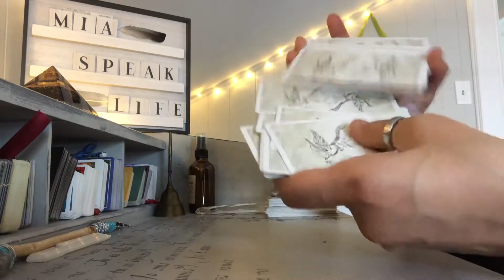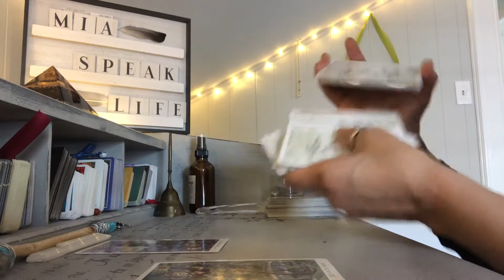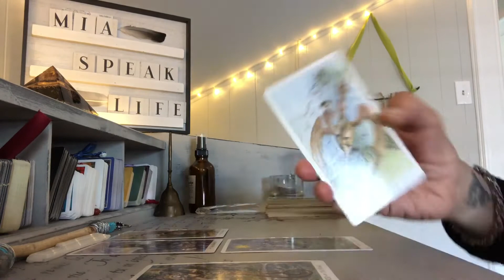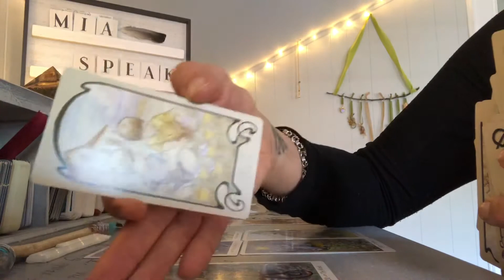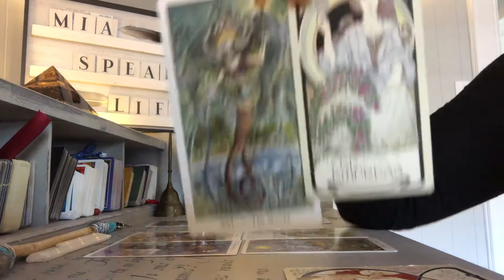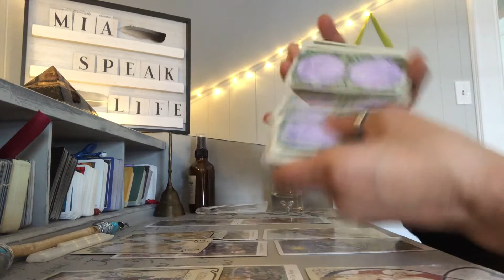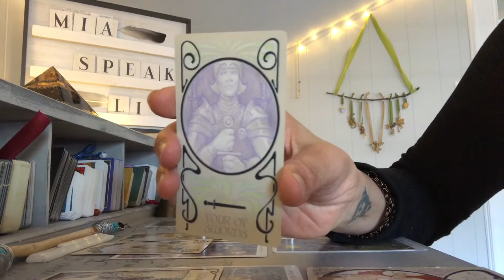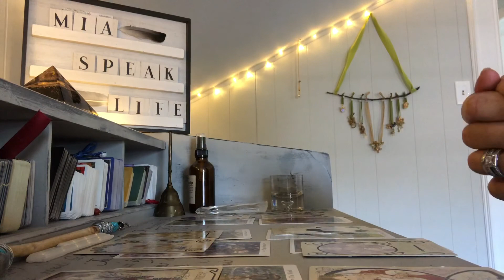Pisces ♓️ You vs Them May 2020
Warning —— Profanity may be included ... these videos are not suitable for anyone under 18

General Readings

Personal Readings